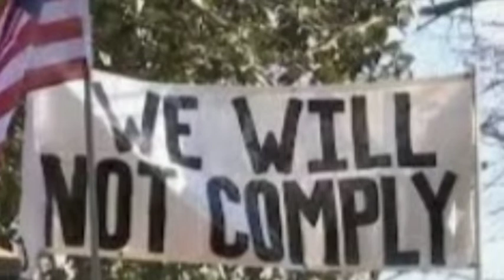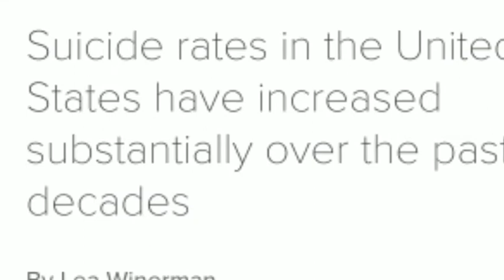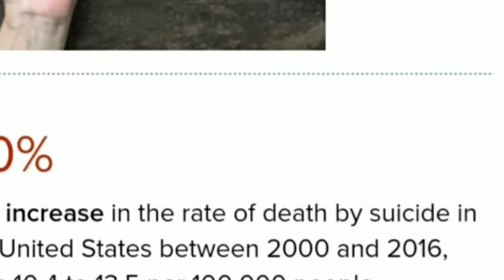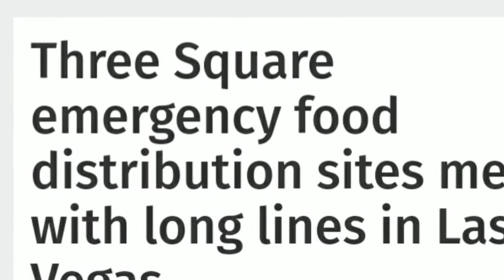AMERICA: We Just Keep Diving Down A Hole - News Music Video Egypt Central Cover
Montage of America. What we are and what we will become if we don't stop it now and demand our God Given Civil Rights Back! Egypt Central cover of "White Rabbit (straight jacket) by Daniel Grimsby

FIND ME ALSO ON...
BitChute
Instagram NOTE: Someone is posing as me on Instagram.  They have taken Wicked Felina and FelinaOfficial - which is my Twitter channel address.  This is the REAL link!